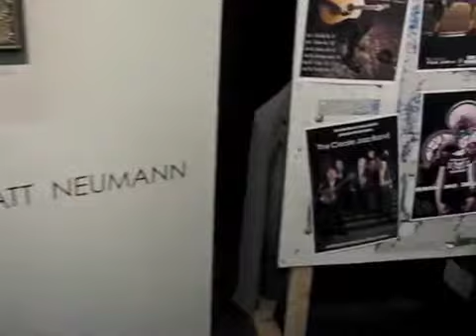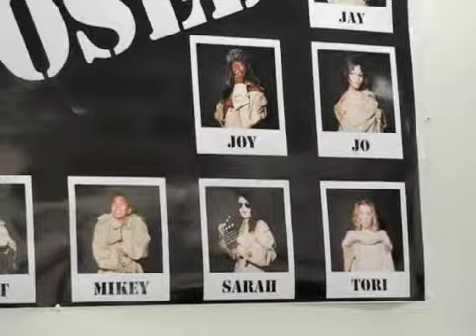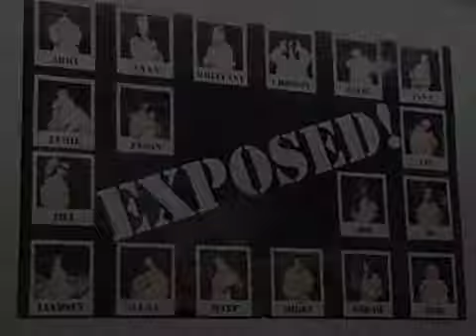Langara Photo-Imaging 2010 Grad Show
Langara Photo-Imaging 2010 Grad Show at the Ayden Gallery